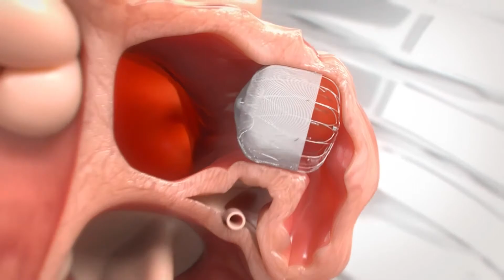WATCHMAN Procedure and A-Fib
A-fib is an irregular heartbeat that can lead to blood clots or stroke. While many patients are put on blood thinners, learn about the WATCHMAN device that gives patients more options to better health.

Dr. Chandrasekar Palaniswamy, cardiologist at Community Medical Centers, shares more about this procedure.